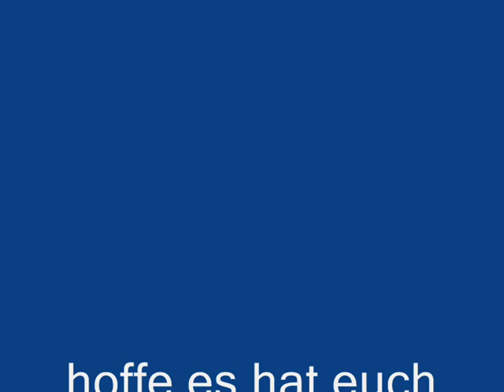s4 league hack for all patches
abboniren ppppppppplllllllllllssssssssssssssss